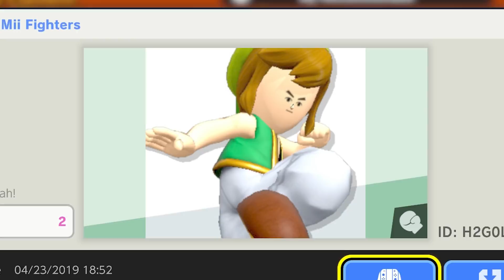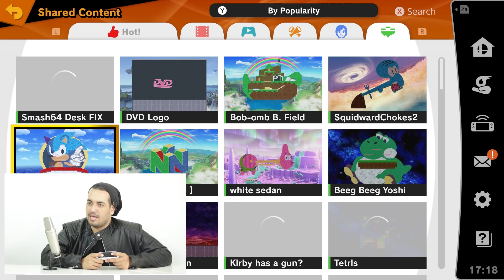Reaccionando a contenido online ÉPICO de Smash Bros Ultimate!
Mecha reacciona al contenido creado en internet por la comunidad para Smash Bros Ultimate de Nintendo Switch.